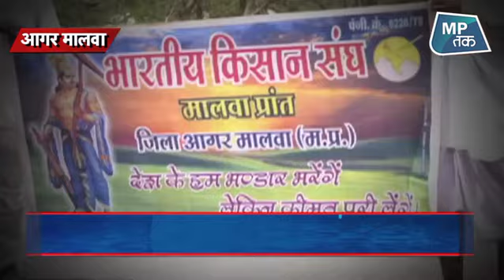कर्जमाफी के लिए कमलनाथ के खिलाफ सड़क पर उतरे किसान ! | MPTak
किसान एक बार कमलनाथ सरकार के खिलाफ सड़क पर उतर आए हैं, आगर मालवा में कर्जमाफी न होने से नाराज किसानों ने कलेक्ट्रेट के सामने धरना प्रदर्शन किया, किसानों का आरोप है कि कमलनाथ सरकार ने किसानों के साथ वादाखिलाफी की है, इतना ही नहीं किसान प्याज बेचने की मंडी को जिला मुख्यालय के पास बनाने की मांग भी की.